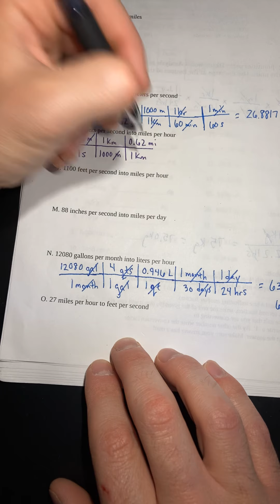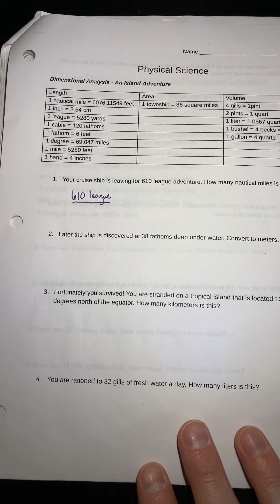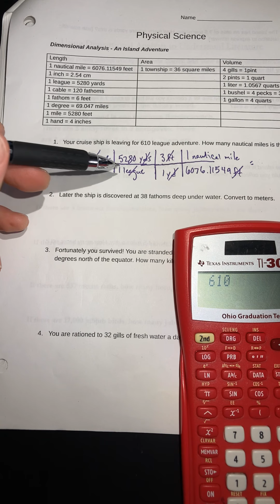More Dimensional analysis examples